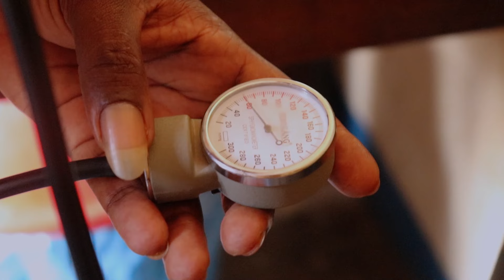BONGWA SEHEMU YA 8